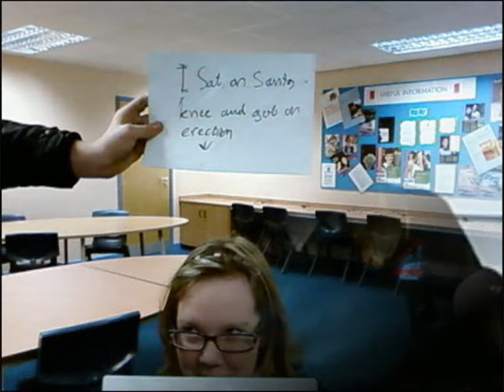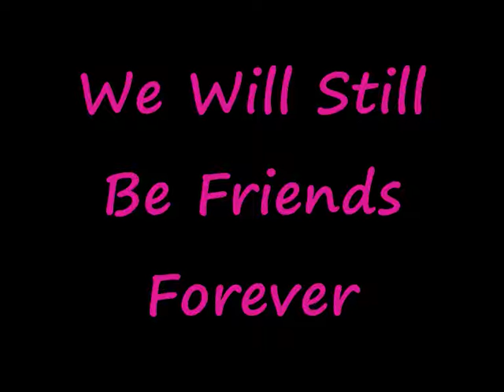School Memories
This is a momento of all the good times we have shared over the years.
Songs- My Wish by Rascal Flatts and Graduation (Friends Forever) by Vitamin C

Please rate and comment! x